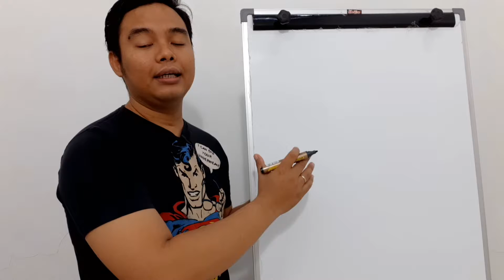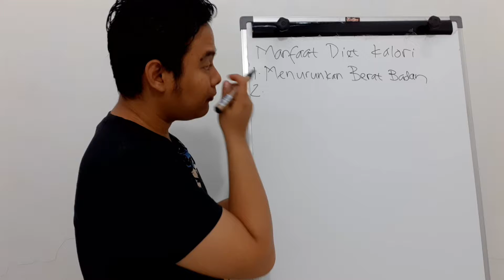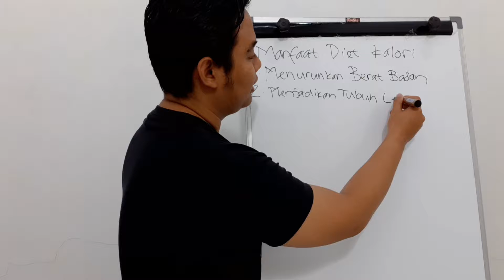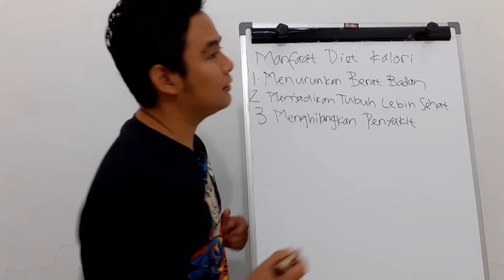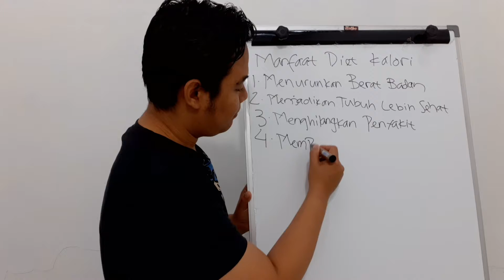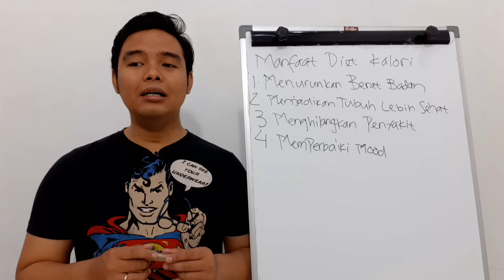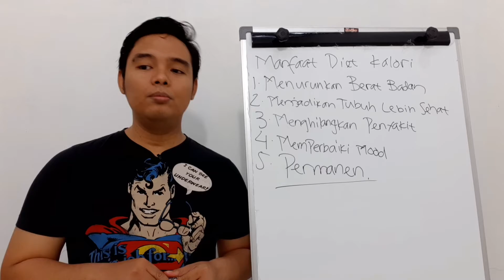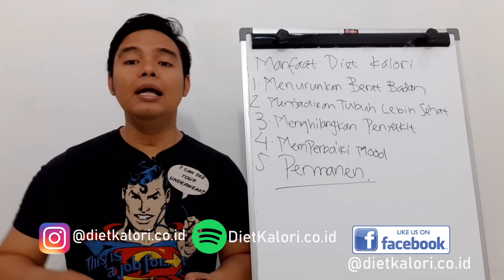MANFAAT DIET KALORI